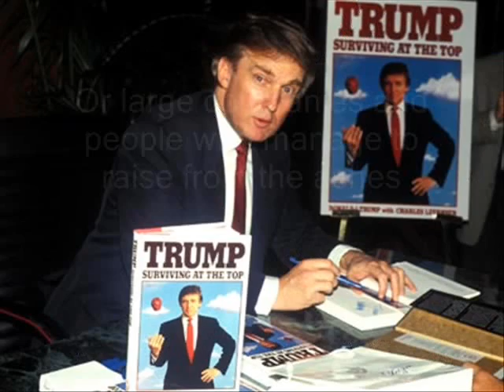[Challenge:Future] Leadership as an art